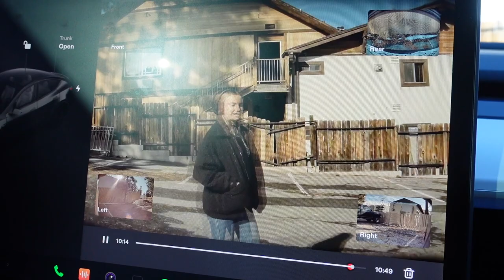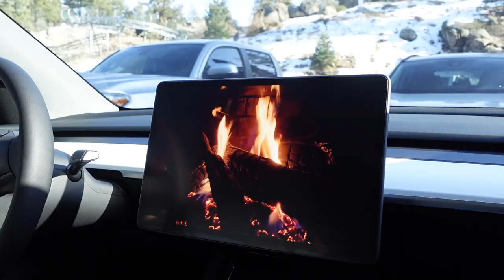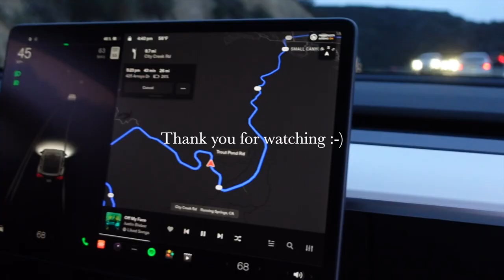WE MOVED! (vlog + some bonus footage🤭)